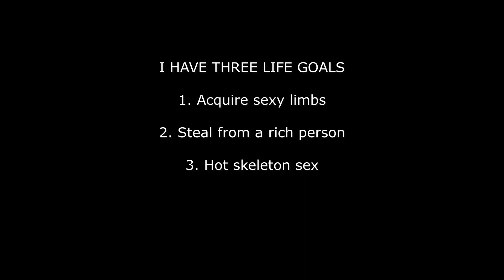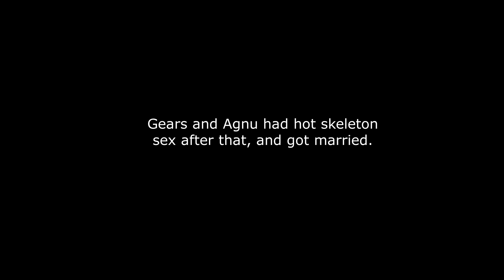Kenshi Impossible Start Insane Edition While Berserk Forces Plays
Story of a skeleton who wanted sexy limbs.